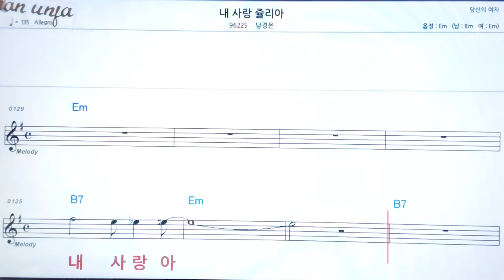내 사랑 쥴리아/남경은👍악보, 기타 코드,가사,Karaoke*가라오케 반주